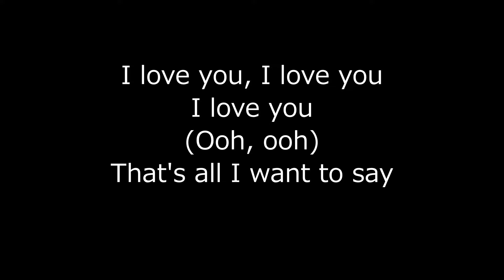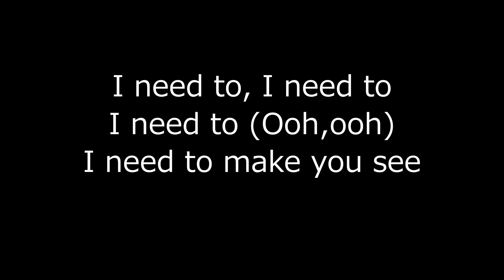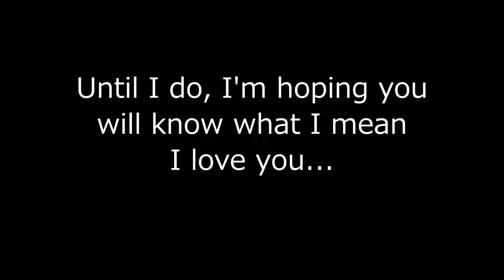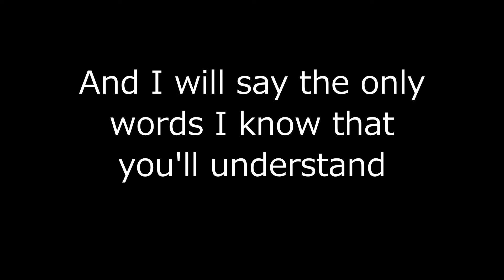The Beatles Michelle Lyrics LP Sound